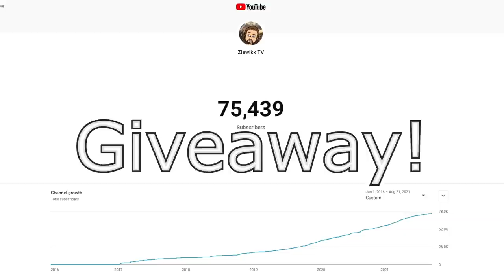INSANE Africa SpeedUniting as Ultimate EU4 WIDE Kongo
Kongo is an African nation starting with a very tough situation. No institutions, bad ruler, small army and economy, no mission tree, bad ideas. It also has a Very Hard achievement called' African Power' that I'm gonna try speedrunning before 1600!